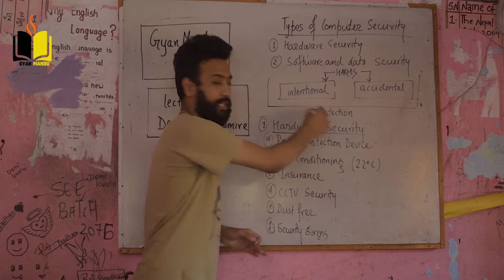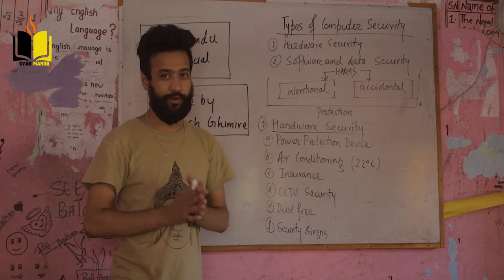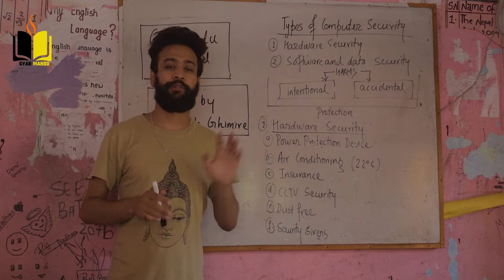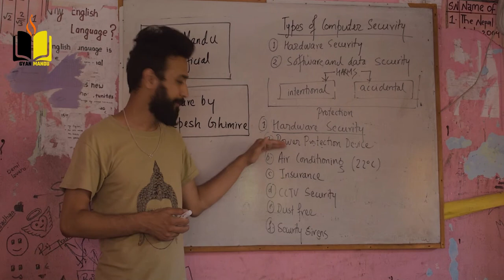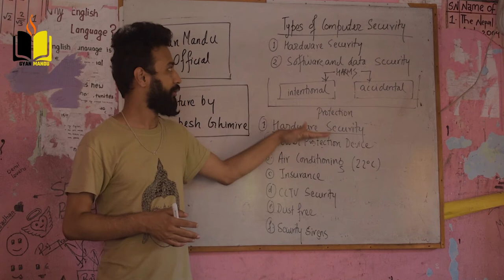Hardware Security || Basic Introduction || Hardware Security Measures || Shortcut ||Lecture -2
Lecture by : Deepesh Ghimire